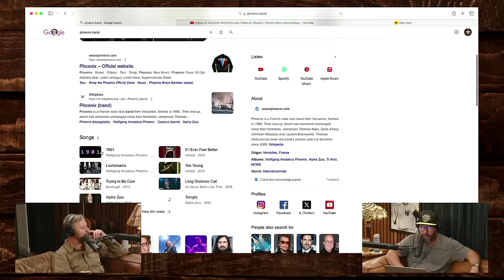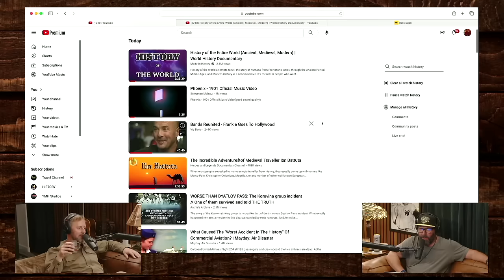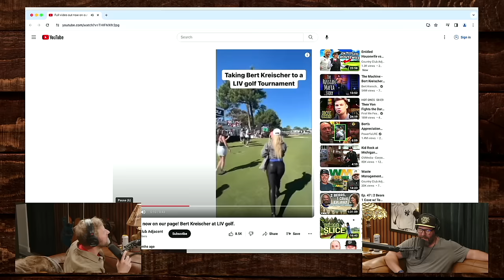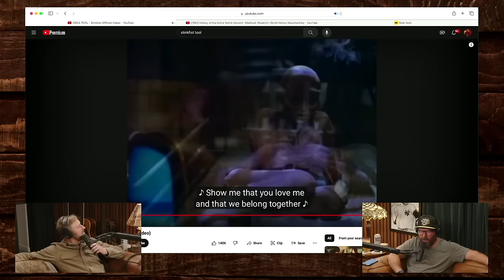Rory Scovel Goes Through My Open Tabs | Bertcast # 613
I sit down with comedian Rory Scovel, who is one of my very favorite people to listen to on podcasts. We talk about his new stand-up special on Max, comedy beefs, and the Bible. He also helps me clear out some of my Open Tabs.

Watch his new special, Rory Scovel: Religion, Sex, and a Few Things In Between on Max

0:00 Intro
0:40 Religion, Sex, and a Few Things In Between on Max
2:00 Billy Crystal opening for Redd Foxx
5:20 Frankie Goes to Hollywood
11:50 History of the entire world
17:35 Bobcat Goldthwait
24:20 What kind of music do they like
46:40 Top golfers you’d want to play with
54:05 What is Rory afraid of
1:17:50 Topless Maids
1:19:30 TOOL
1:30:30 Introducing your kids to music and comedy